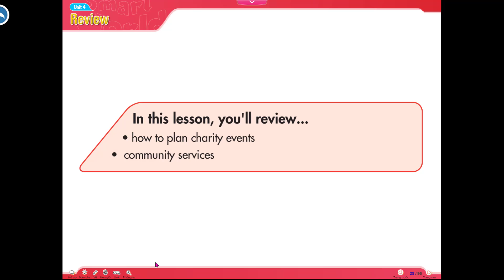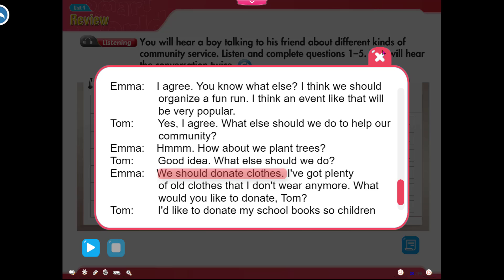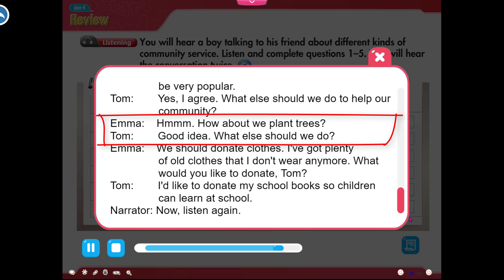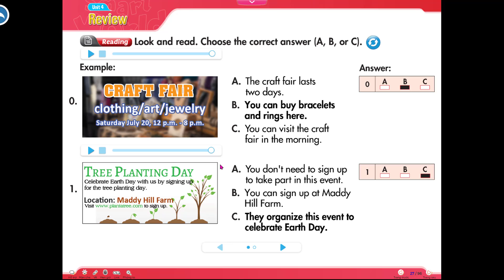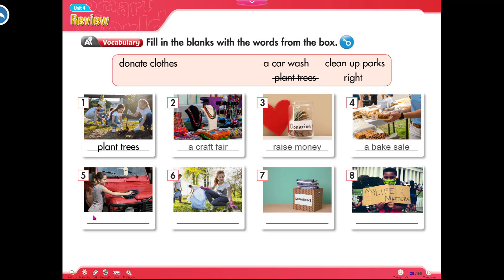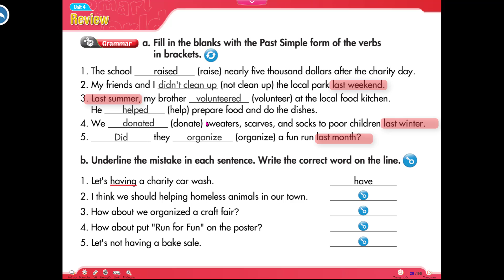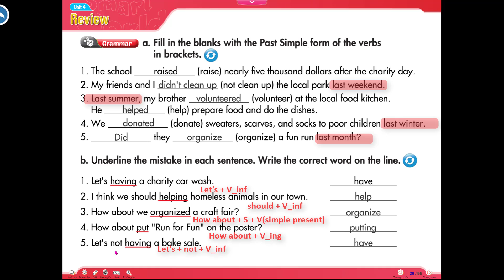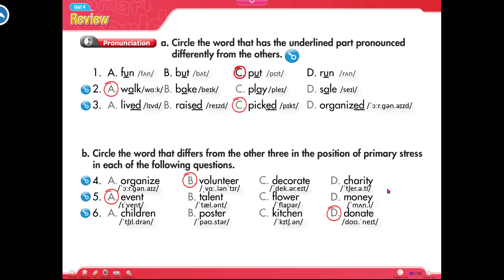[TIẾNG ANH 7] [MỚI 2022] I Learn Smart World 7 - SB - Unit 4. Community Services - REVIEW